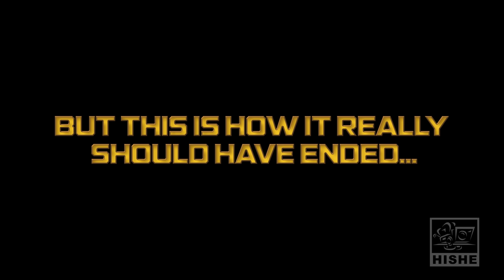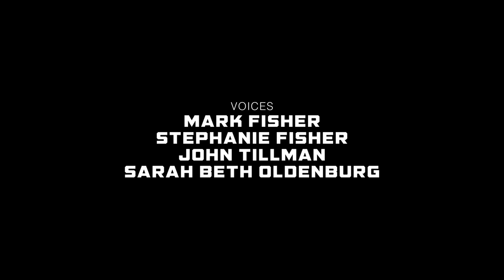How “GUARDIANS of the GALAXY Vol 3” Should Have Ended - Cartoon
Guardians of the Galaxy Volume 3 HISHE. Animated Cartoon Parody. Starlord remembers his boots, The High Evolutionary visits the Villain Pub, The Guardians visit the Super Cafe, and Rocket Raccoon saves his friends.  What would you like us to HISHE next? the Flash? Spider-verse? Barbie?

If you want to support HISHE consider donating in the Super Thanks!